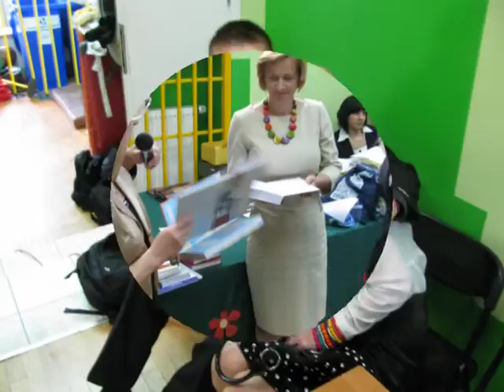XVI LO TARNOW /136N/ KONIEC-RS-4/2010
ZAKONCZENIE ROKU SZKOLNEGO-2009/10czesc.-4